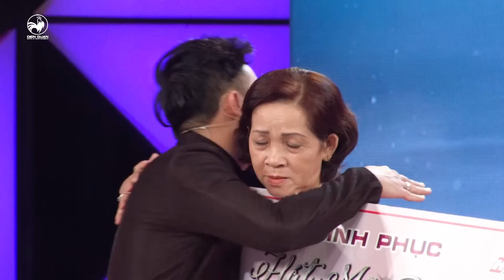Hát mãi ước mơ | tập 5 hậu trường: Cảm động trước lời chia sẻ của các thí sinh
Hát mãi ước mơ tập 5 Các thí sinh chia sẻ cảm xúc của mình sau khi chương trình kết thúc. Hy vọng họ sẽ dùng phần thưởng của mình cho những việc ý nghĩa nhất.

Hát mãi ước mơ - Sing Your Dream - nơi chắp cánh ước mơ bằng lời ca tiếng hát, nơi ta có thể chứng kiến những câu chuyện đầy tính nhân văn giữa con người với nhau và là nơi để chúng ta có thể sống trong đầy đủ các cung bậc cảm xúc.

Truy cập fanpage hát mãi ước mơ để cập nhật thêm thông tin